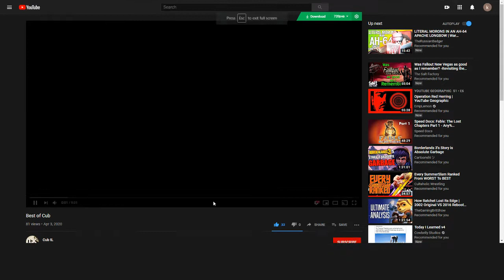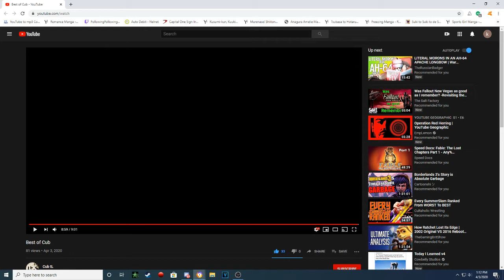Reacting to the Best of Cub - Thought of another clip as closer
adsfgadfhg